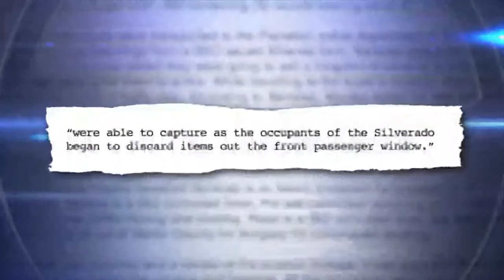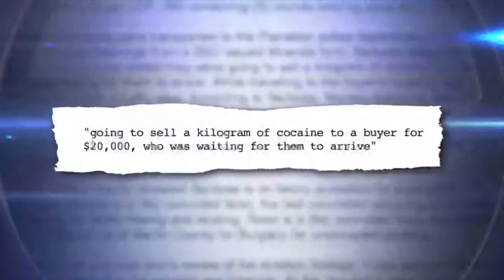3 in pickup truck arrested after trying to outrun FHP troopers on Turnpike in Lauderhill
Newly released dashcam video shows a brief, chaotic pursuit by Florida Highway Patrol troopers in Lauderhill that ended with a PIT maneuver and the arrest of three men.